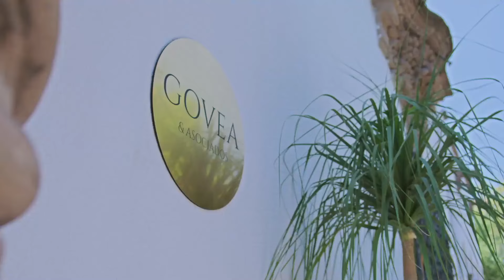Franco es golpeado por su ex mejor amigo | Vencer la Culpa | Capítulo 73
En el capítulo 73 de Vencer la Culpa, Joel no pudo contener toda su furia al saber que su esposa y Franco fueran amantes y golpeó a quien fuera su mejor amigo en la escuela. Paloma presenció todo mientras la discusión se volvía más tensa. Lunes a viernes 7P/ 6C por Univision.